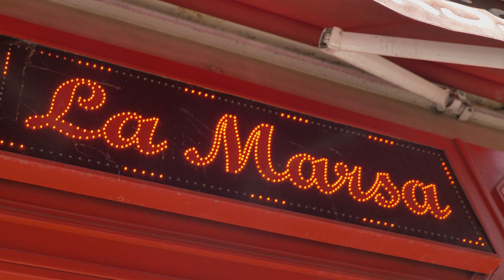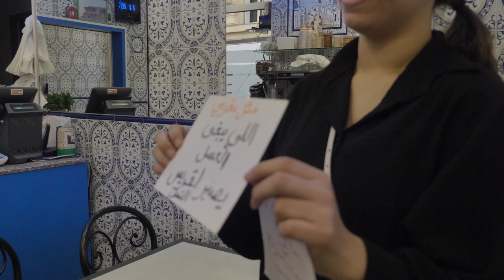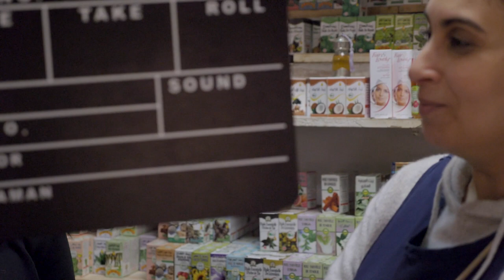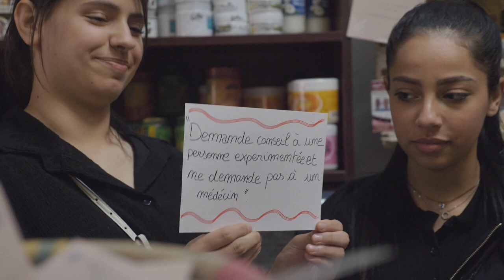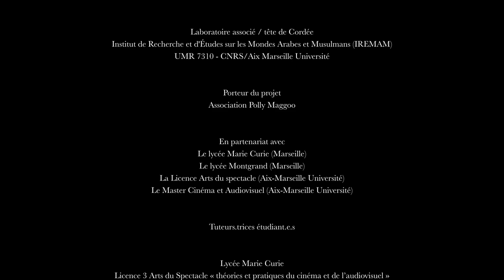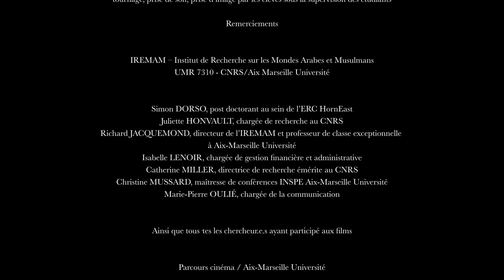LES DIALECTES, RICHESSE DE LA LANGUE ARABE : Avec Catherine MILLER (Cordées 2021-2022)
Réal: Alain Boeuf
France, 2022, documentaire, 13’50

Un projet porté par l’association Polly Maggoo, en partenariat avec l’Institut de Recherches et d’Études sur les Mondes Arabes et Musulmans (Iremam - MMSH, Aix-Marseille Université, CNRS) ; avec des élèves du lycée Montgrand (Marseille). Dans le cadre des Cordées de la réussite 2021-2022, «Ateliers Cinésciences».

Soutiens financiers :
Ministère de l'Éducation nationale, de l'Enseignement supérieur et de la Recherche / Région académique Provence-Alpes-Côte d’Azur (Rectorat de l’Académie d’Aix-Marseille) • Agence nationale de la cohésion des territoires (ANCT) / Direction départementale de la cohésion sociale des Bouches-du-Rhône • Région SUD Provence-Alpes-Côte d’Azur / Direction de l’Attractivité du Rayonnement International et de l’Innovation (Service Recherche, Enseignement Supérieur Santé et Innovation) • Ville de Marseille / Délégation à la Recherche, à la Vie étudiante et à l’Enseignement Supérieur • Aix-Marseille Université

L’association Polly Maggoo est membre du Réseau Culture science Provence-Alpes-Côte d’Azur